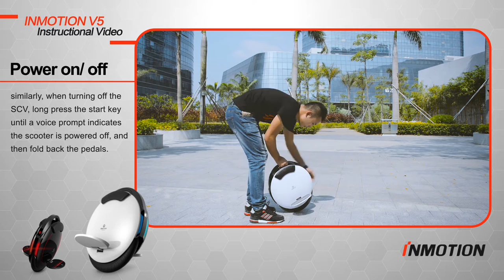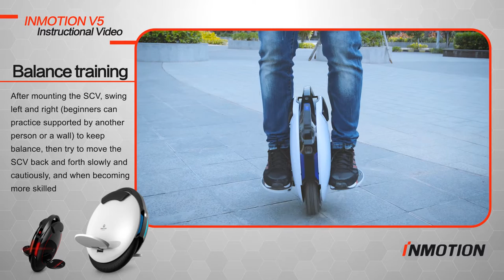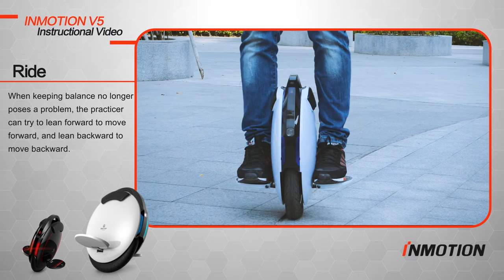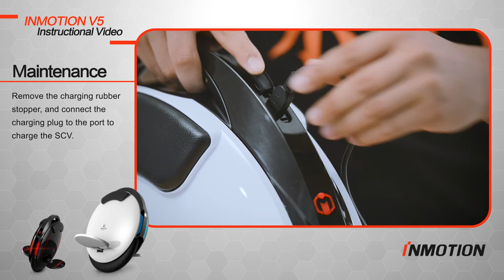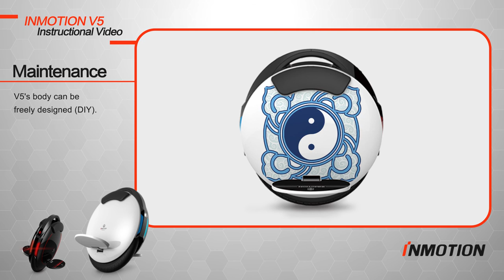V5 Instructional Video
Riding an electric unicycle is not as difficult as it seems to be. Here is the Instructional Video of INMOTION V5.